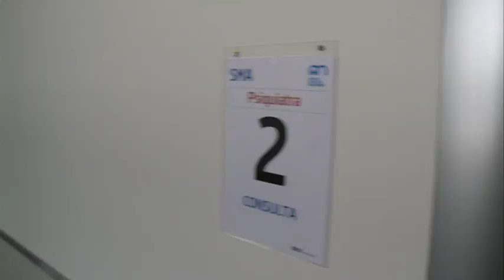21/05/2018 El nuevo Centro de Salud Mental del Mar Menor cubrirá las necesidades de 106.000 usuarios